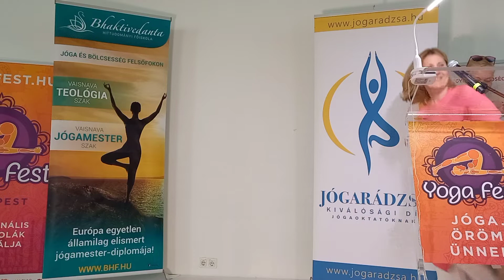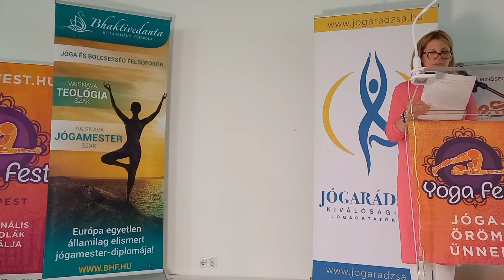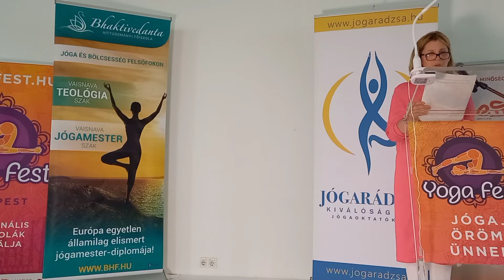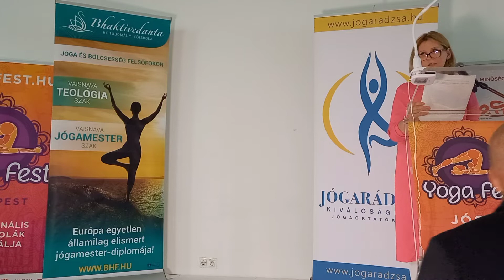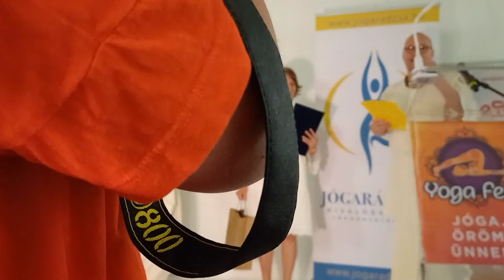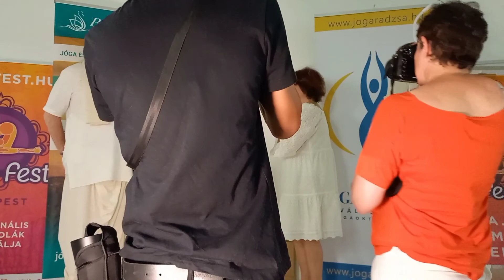Jógarádzsa Kiválósági Díj és Jógarádzsa Közönség Díj átadója 2022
A hatodik Jógarádzsa Kiválósági Díj és az ötödik Jógarádzsa Közönség Díj ünnepélyes díjátadójára 2022. június 19-én került sor a YogaFest-en. A helyszínen az érdeklődők találkozhattak a Jógarádzsa Kiválósági Díj nyertesével, Keserű Arankával, Szaraszvatíval és a Közönség Díj nyertesével, Kovács Kaludia Évával. A Díjakat Dr. Rátkai Gergő Péter, Gauraszundara Kripámója Dásza, a Bhaktivedanta Hittudományi Főiskola rektora, Dr. Tóth-Soma László, Gaura Krisna Dásza, a Jógarádzsa Kiválósági Díj Szakmai Bizottságának elnöke adta át.

A fotós kollégák nagyon lelkesek voltak, így elnézést, a néhány kitakart pillanatért. 🙂